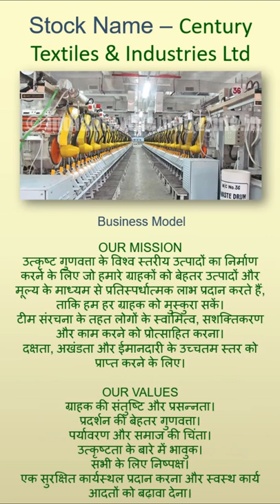Paper Sector High Growth Small cap Future Multibagger Stock Century Textiles & Industries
Paper Sector High Growth Small cap Future Multibagger Stock Century Textiles & Industries | Century Textiles Share News

Upstox me account open kare free me (discount broker - very less brokerage)

Groww me account open kare free me (discount broker - very less brokerage)